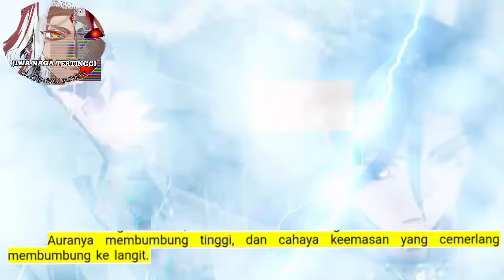Jiwa Naga Tertinggi season 113